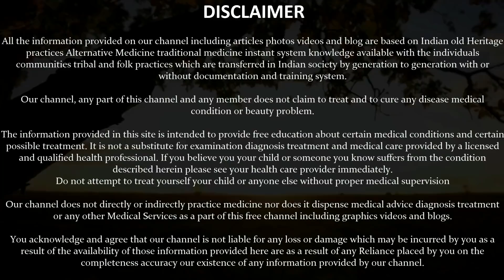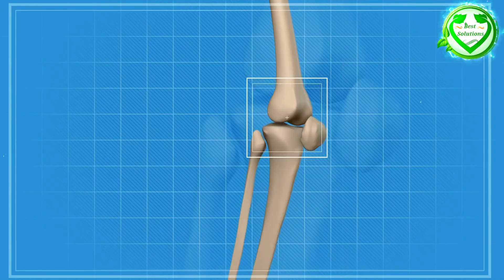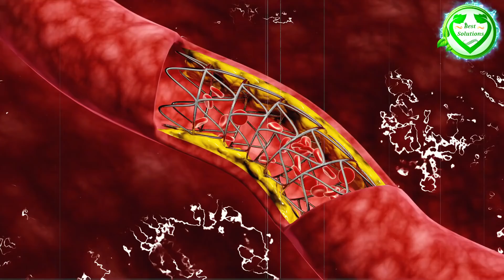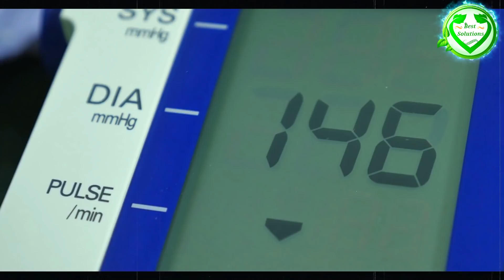मेथी का पानी सुबह-सुबह पीने के बाद पैरों तले जमीन खिसक जाएगी 3 दिन में ही फर्क दिखने लगेगा